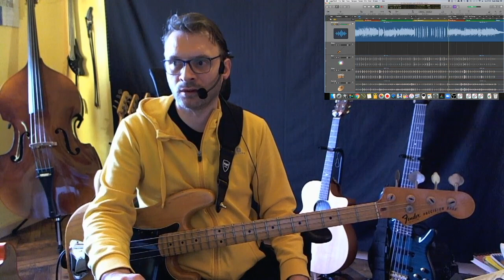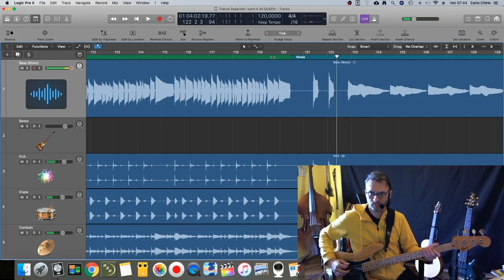Analisi I Want it All (Queen) basso a tracce separate di John Deacon TUTORIAL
0:00 introduzione
0:11 riff strofa
1:49 chorus accordi
2:52 strofa
4:00 pre-chorus
5:15 strofa 2 (stoppata)
6:32 bridge
7:00 assolo chitarra
9:05 parte finale assolo
10:08 pre-chorus
10:48 chorus vocale
11:11 parte finale
12:03 saluti

In questo video analizzo la traccia di basso di John Deacon nella canzone I want it all dei Queen.